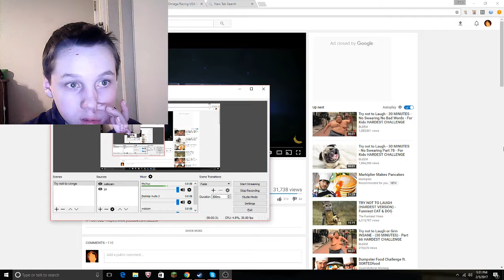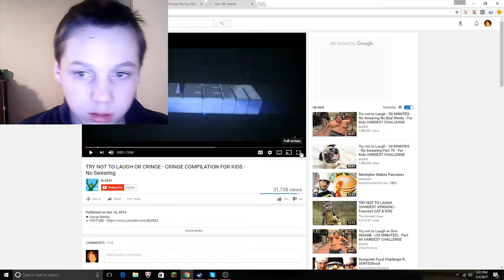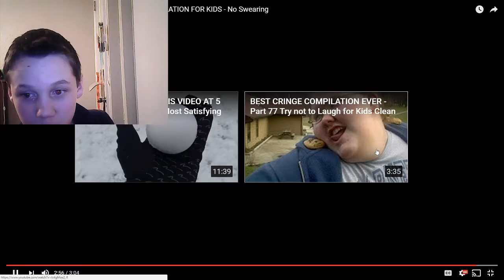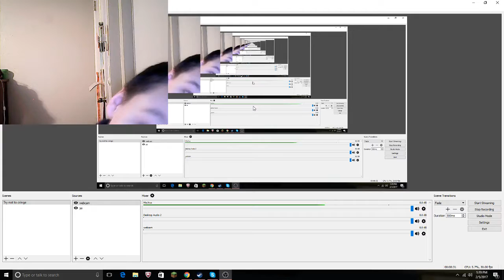Try not 2 Cringe!!!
This is a video where i try not to cringe i cringe a bit at the end sorry for bad audio.